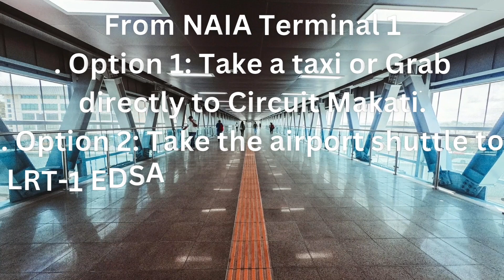How to Get to VFS Global Circuit Makati from NAIA Ultimate Travel Guide for International Travelers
Planning a trip to the new VFS Global office in Circuit Makati, Philippines? Whether you're traveling from abroad or within the country, this comprehensive guide will help you navigate your way from Ninoy Aquino International Airport (NAIA) Terminals 1, 2, and 3 to the VFS Global office in Circuit Makati.
From transport options like taxis, Grab, and buses, to the quickest routes, we've got all the details you need for a smooth journey. Ideal for visa applicants, international travelers, and anyone visiting Manila.